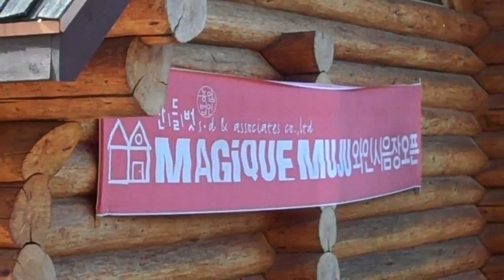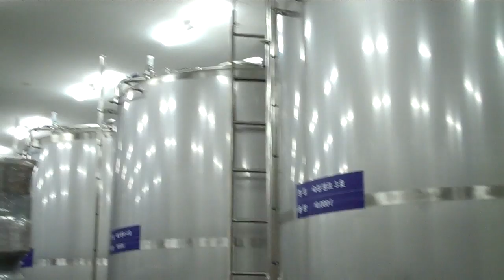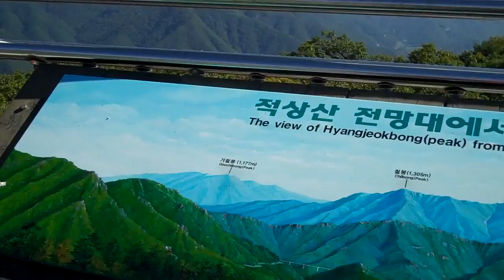무주 산머루 와인 테마 팸투어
무루로 떠난 첫 팸투어